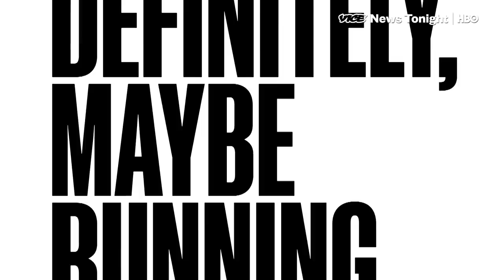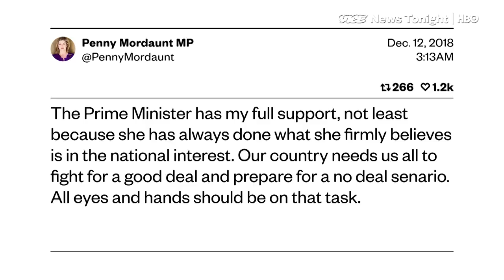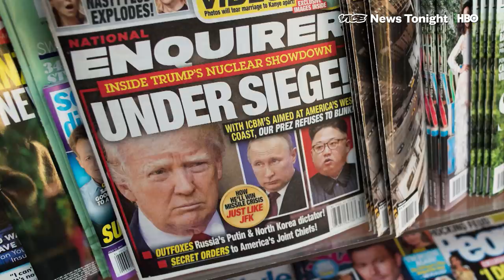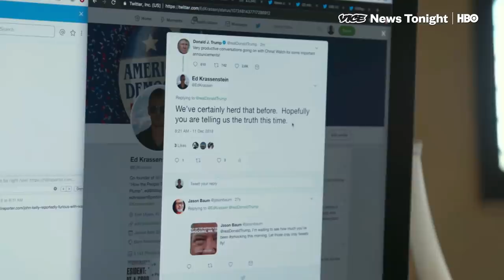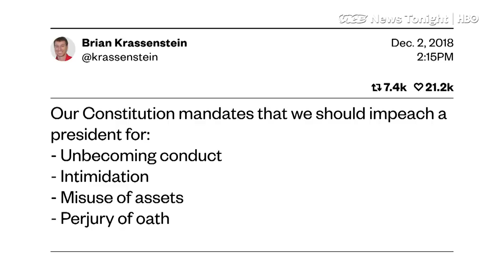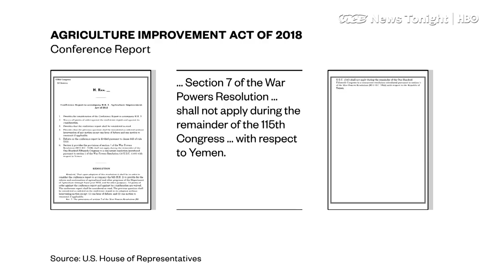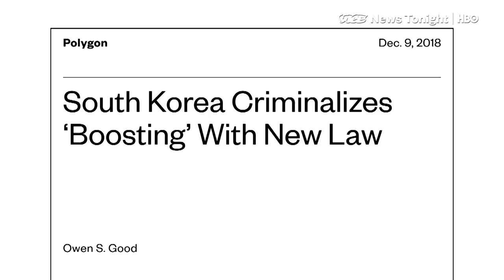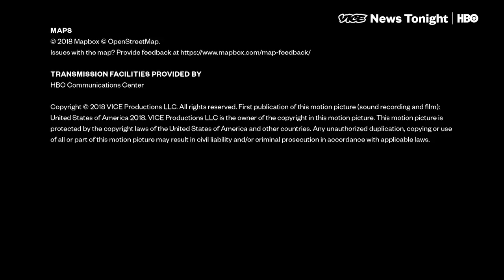Fortnite Tutors & Brexit On Fire: VICE News Tonight Full Episode (HBO)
This is the December 12, 2018 FULL EPISODE of VICE News Tonight on HBO.

2:19 How British Prime Minister Theresa May survived a vote of confidence today

7:42 Since late 2016, the Krassenstein brothers have become masters of the so-called Resistance tweet — tweets that goad Trump, suggest Russia is behind everything, and call for the president’s impeachment multiple times a day, every day

13:38  The US Senate expected to vote on a penalty for Saudi Arabia - we talk to Rand Paul about why he wants to send a message to Trump

17:42 Fortnite is the game of the moment, but most people aren’t very good at it. VICE News visited a top-ranked Fortnite tutor to try to get better.